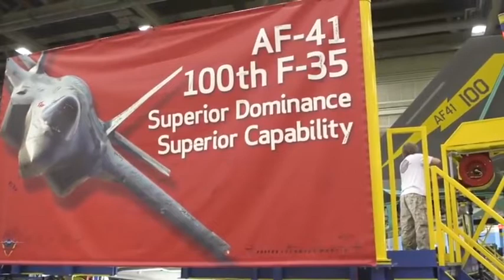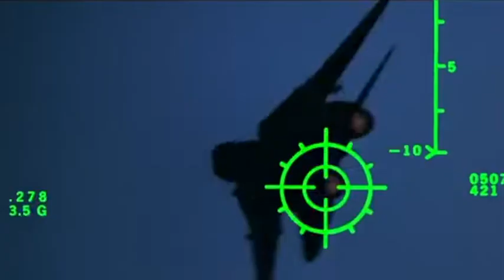"G. G. DANGER ZONE" CAPTAIN BRIAN L. ERNST USN JAG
“Which of you, if your son asks for bread, will give him a stone? Or if he asks for a fish, will give him a snake? If you, then, though you are evil, know how to give good gifts to your children, how much more will your Father in heaven give good gifts to those who ask him!  - Matthew 7:9-11

List of United States Navy and Marine Corps Aircraft on load to Government Agencies and 501c3 Civilian Youth Oriented Military Organizations.

USS Nimitz CVN-68 "The Love Boat" operating in Puget Sound, Strait of Juan de Fuca and one-hundred miles off Washington's Pacific Coast.

U.S.S. YORKTOWN CV-10

U.S.S. INTREPID CV-11

USS JOSEPH P. KENNEDY DD-850